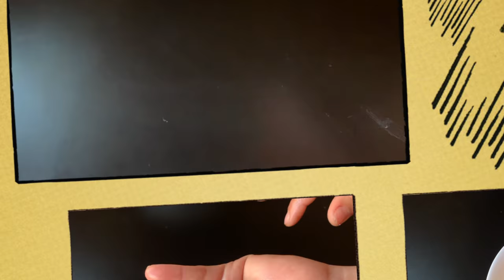सजिलो योमरी बनाउने तरीका | How to Make Yomari in Nepali style | Recipe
Hello! everyone please try this easy Nepali style Food Yomari recipe at home and do not forget to leave your feedback in my channel comment box.